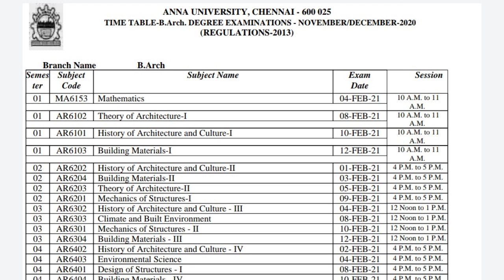Distance education TIME TABLES 🤔,|OFFICIAL | ANNA UNIVERSITY LATEST NEWS|Anna University online exam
விடாமுயற்சி! மட்டுமே வெற்றி தரும்.

pdf :

b.archi

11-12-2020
online class till April
pdf

coe1.anna university.edu

tq so much for your loveable support Nanba 👍